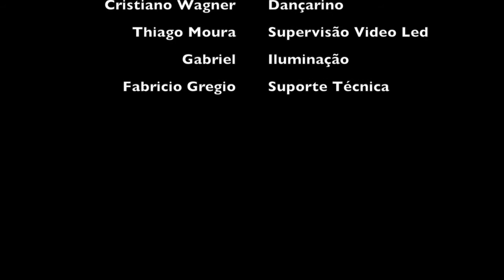DJ IVO FURTADO set exclusivo Multiplace Mais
Verão 2016 no Multiplace Mais... Sente o clima. EM BREVE O SET COMPLETO.